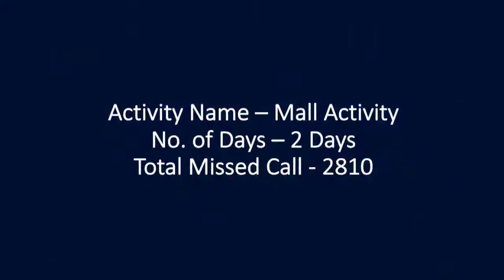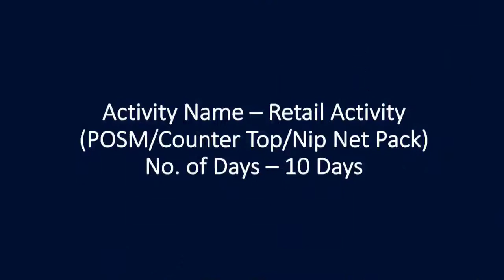IMPERIAL BLUE & ZEE GAURAV AVTIVITY NORTH MAHARASHTRA |The Wheelhouse |Full Service Marketing Agency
- CANTER AVRIVITY
- HAAT BAZAAR
- MALL ACTIVITY
- BAR ACTIVITY
- RETAIL ACTIVITY
- OUTDOOR HOLDING

.We THE WHEELHOUSE its a full service Marketing Agency. We provide complete solutions in the field of Branding, Corporate Events, Digital Marketing and making things easier with the team of young, creative, dynamic and dedicated professionals.

We discuss client requirements & understand their objects to deliver solutions.

Happy to support your requirements.